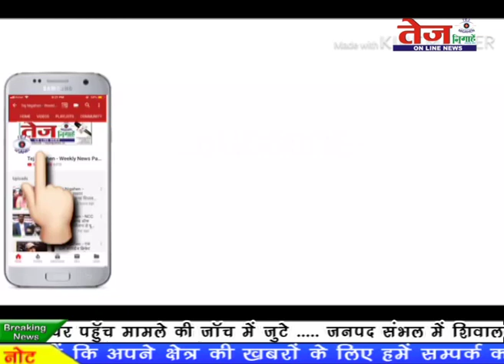Tej News:- सुप्रसिद्ध कलाकार शेख चिल्ली ने बसपा प्रत्याशी राजवीर सिंह के लिए जनता से मांगे वोट।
हर्ष विहार में बसपा प्रत्याशी राजवीर सिंह ने विशाल जनसभा को सम्बोधित किया इन तस्वीरों को गौर से देखिए...सैकडों की संख्या में बैठी ये भीड बाहर से बुलाई भीड नही बल्कि ये जनता बसपा प्रत्याशी राजवीर सिहं के विचार सुनने आई है...